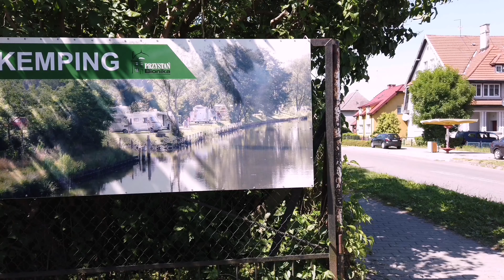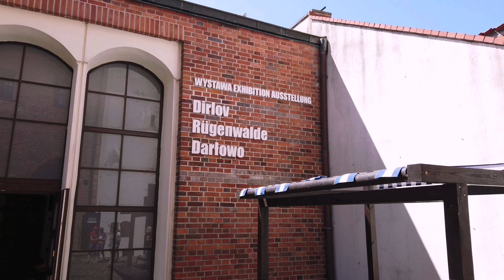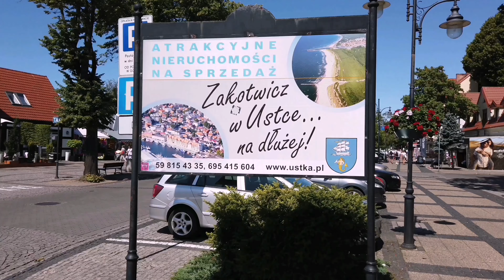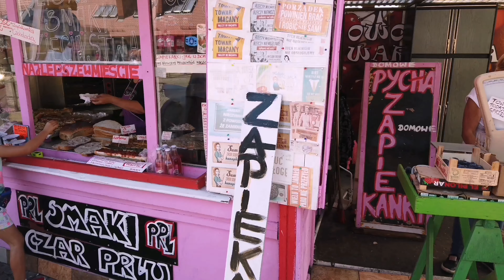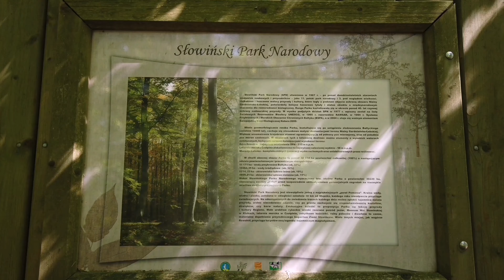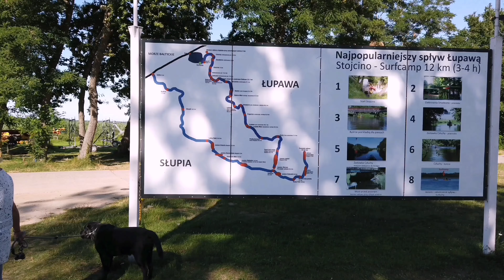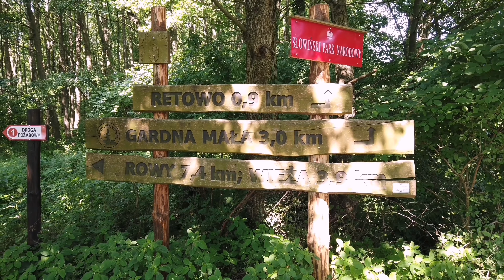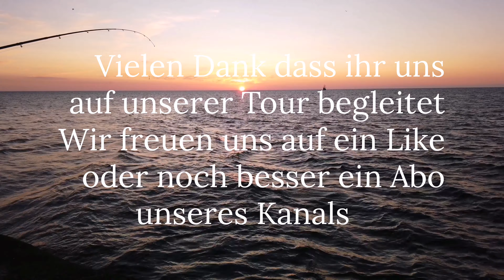Mit dem Wohnmobil in Polen und dem Osten Deutschlands unterwegs Teil 5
Unsere Tour durch Polen führt uns wieder an die Ostseeküste,Darlowo mit seiner schönen Altstadt war ein Etappenort.Die beiden Stadtteile Darlowo und Darlowko sind nur durch eine Schiebefussgängerbrücke getrennt,und haben eine schöne Promenade und eine Seebrücke von der aus sich herrliche Sonnenuntergänge geniessen lassen.weiter ging es dann an der Küste entlang bis Ustka oder ehemals Stolpmünde.Die ganzen Küstenorte ähneln sich immer wieder,ganz auf Tourismus angelegt.Wir sind dann lieber in Richtung Smolinski Nationalpark weitergefahren und haben ein paar schöne Tage im Surfcamp am Jezioro Gardno verbracht